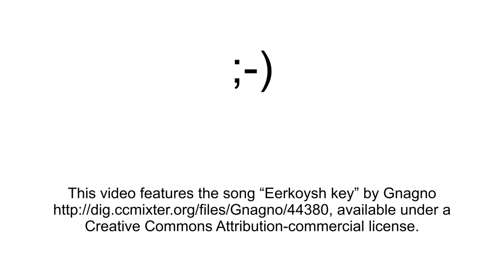AQ8 - mein TOP1 "Agile Tool" | von und mit "Dottore Boeffi"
Mein TOP1 "Agile Tool"
Welches könnte „das agile Tool“ sein ?
Inhalt der heutigen Sprechstunde für Dich (!) ... rund um "agile Krankheitsbilder":

00:00:00 Frederike's Frage
00:01:00 Einführung + Themen
00:03:12 Einschätzungen der Community
00:10:05 Mein Top1 Agile Tool
00:19:00 Tipps und Zusammenfassung

Agile Quickies - gemeinsam erfolgreicher ... "agil tun - agil werden - agil sein" !

Die Sprechstunde für Dich (!)
- rund um "agile Krankheitsbilder"
- für erfolgreiche agile Unternehmen und deren Mitarbeiter

Bewegen auch Dich vielleicht Fragen rund um

- Agile, Scrum, Kanban, Lean, ...
- AgilePM (Produkt- o. Projekt-Management)
- Agile Software/Produkt-Entwicklung
- XP (eXtreme Programming)

oder vielleicht

- Agiles Management/Unternehmensführung
- Agile oder Scrum-Einführungen
- Agile Transition o. agile Turnaround-Vorhaben

oder Herausforderungen bzw. Probleme als

- PM oder PO (Product Manager o. Product Owner)
- SM (Scrum Master) oder Agile Coach
- "agiles" Team-Mitglied

Du erreichst Deine Sprechstunde direkt via

- Kommentar ...

Wenn gewünscht, beantworte ich Deine Fragen natürlich anonym !

Ich freue mich auf Dich in einer unserer gemeinsamen Sprechstunden !

CU
Dein "Dottore Boeffi"